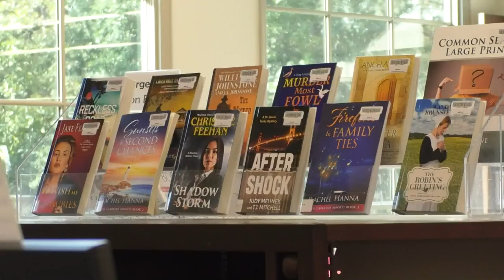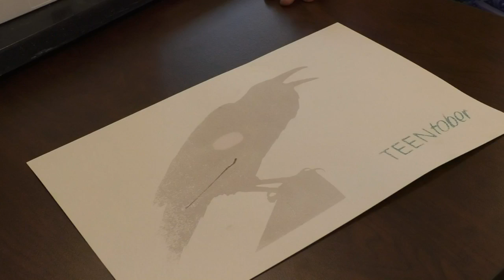GCSU Teentober Screenprinting